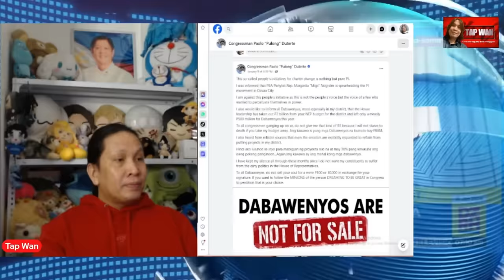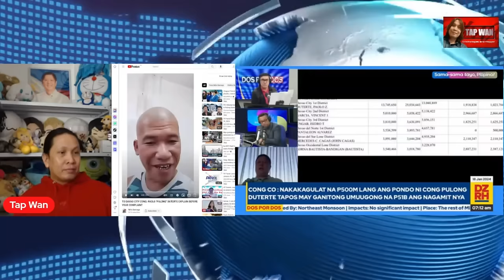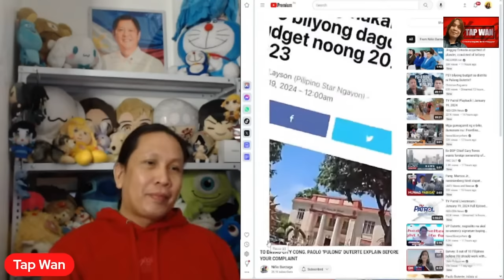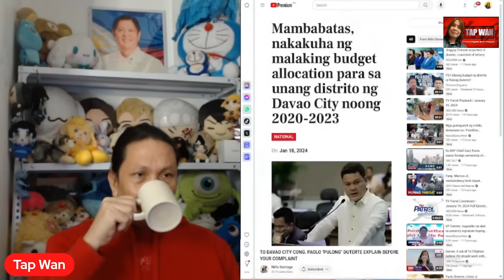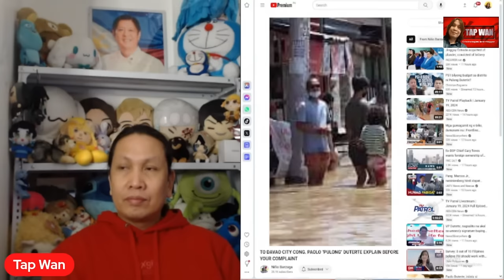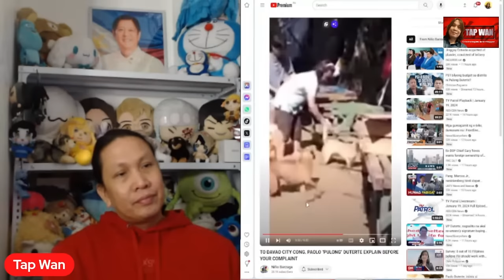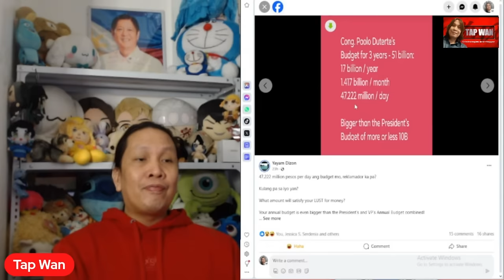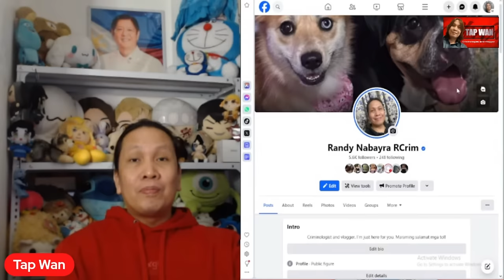NIÑO BARZAGA, nagtatanong na kay CONG. PAOLO DUTERTE about 51B pesos na pondo sa distrito nito